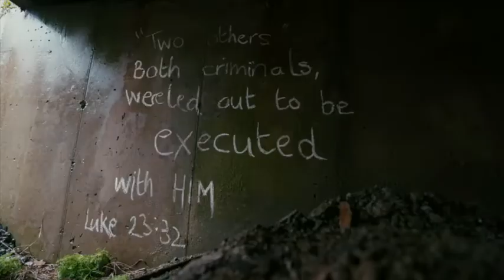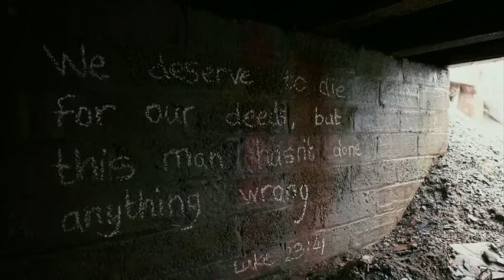12 March 2021 - Claremont Calling